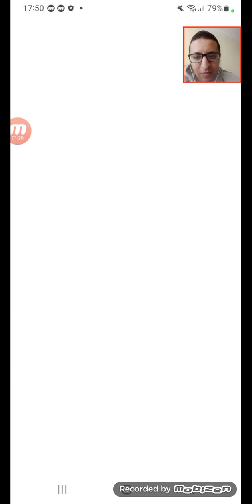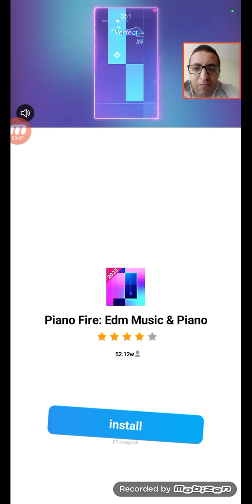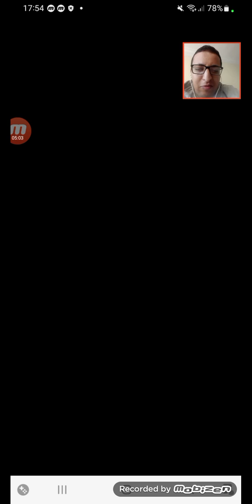Stealth Master Gameplay-part 1 No one suspected a thing